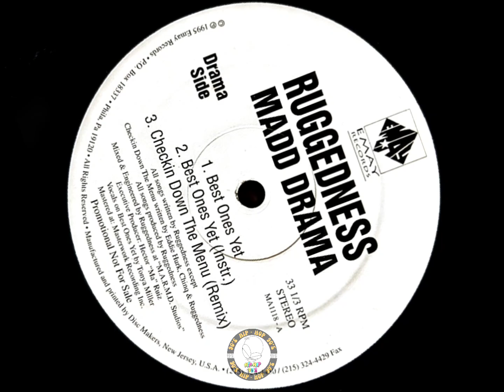Ruggedness Madd Drama – Checkin Down The Menu (Remix) 1️⃣9️⃣9️⃣5️⃣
Label:
Emay Records – MA1118
Format:
Vinyl, 12", 33 ⅓ RPM, Promo, Stereo
Country:
US
Released:
1995
Genre:
Hip Hop